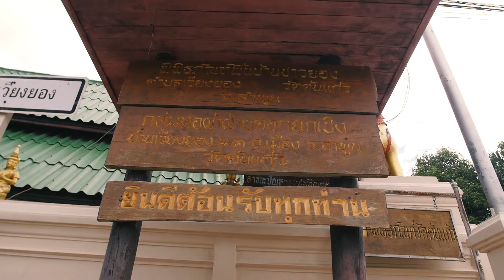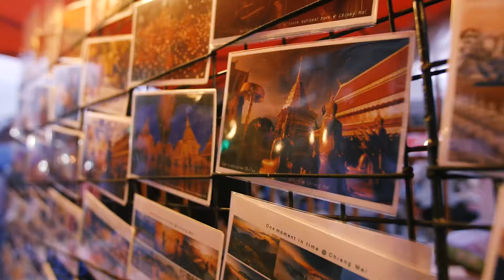รายการ ตะลุยเดี่ยวเที่ยวเมืองไทย ผ้าล้านนาตะวันตก EP2